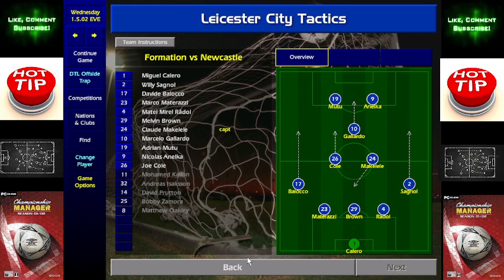Championship Manager 01-02 - D.T.L - Season 5 - May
Keeping The Game Alive:
The business end of the season, and boy, its exciting